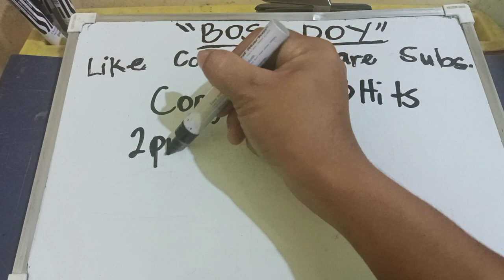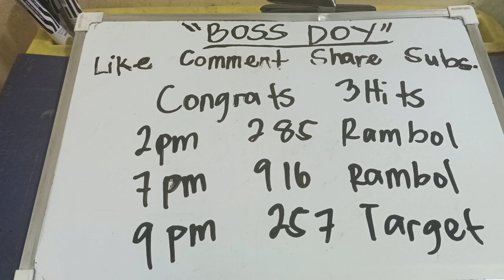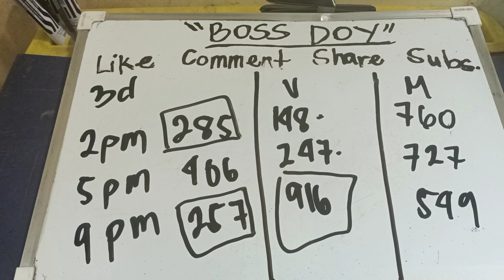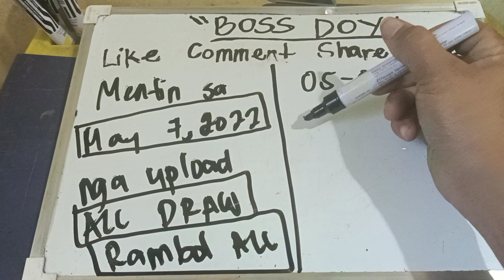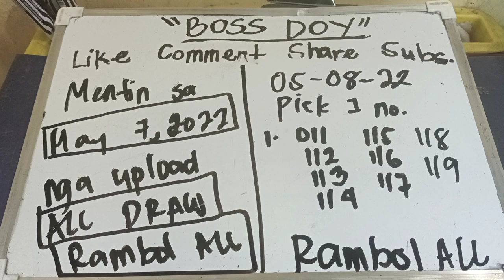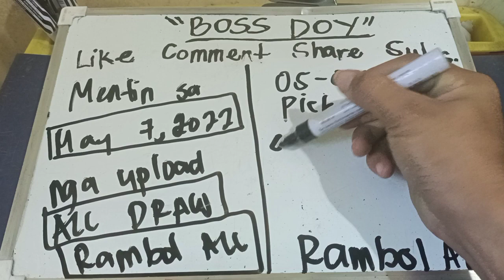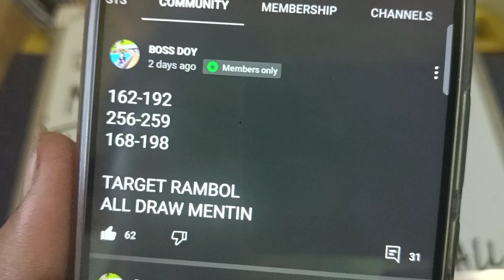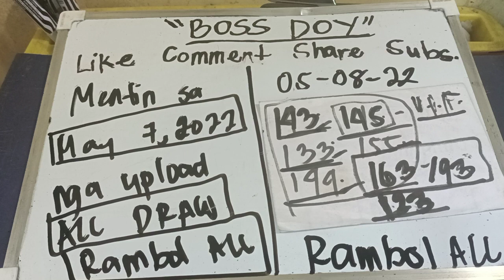CONGRATS 3 HITS WAHOOO) NEW GUIDE HEARING MAY 8,2022